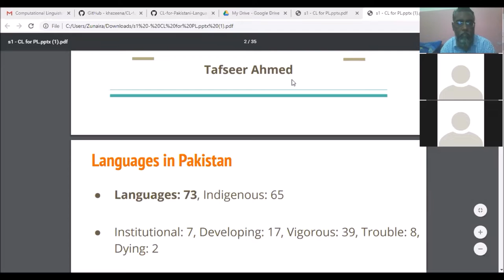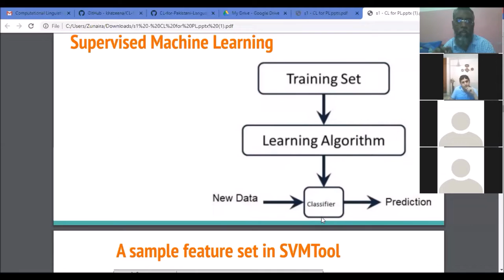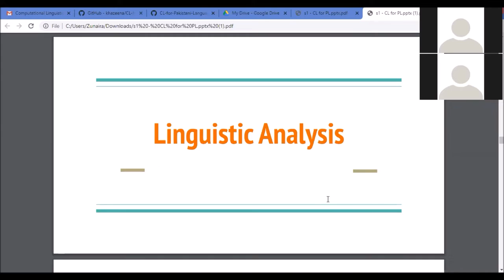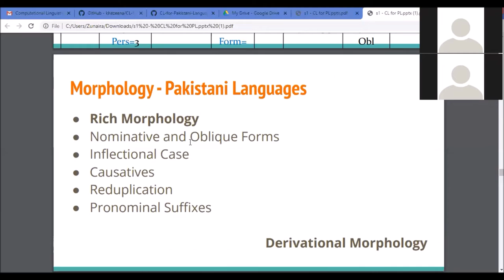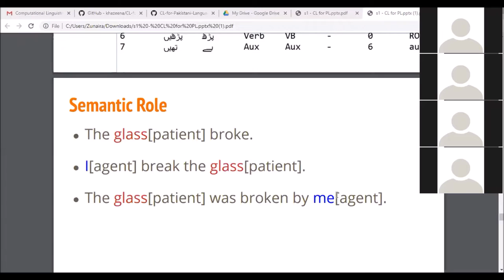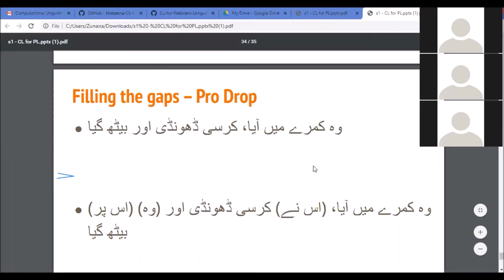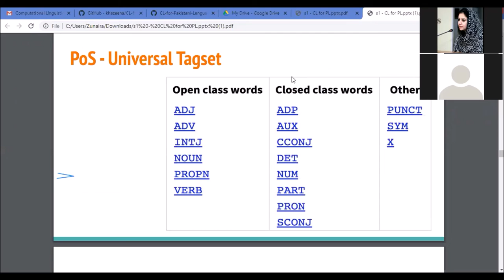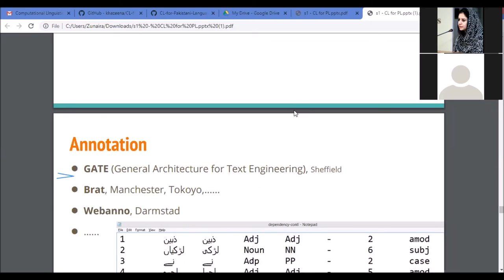CLPL1 - Computational Linguistics for Pakistani Languages - introduction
It is part of the series "Computational Linguistics for Pakistani Languages".coordinated by Tafseer Ahmed.The other resources are available